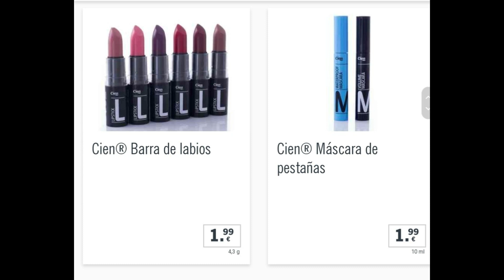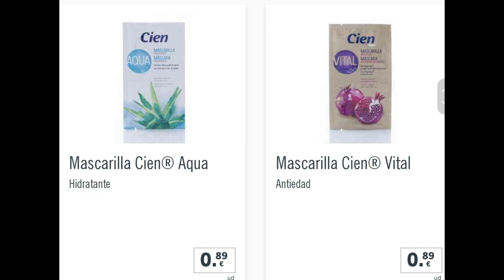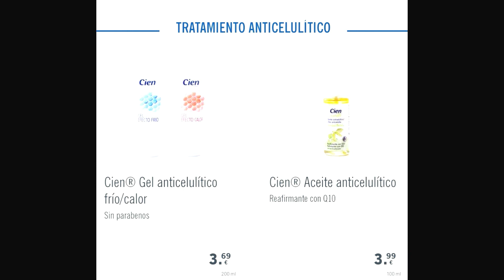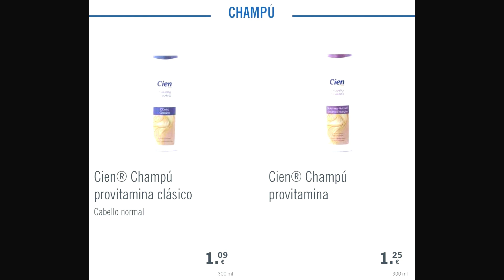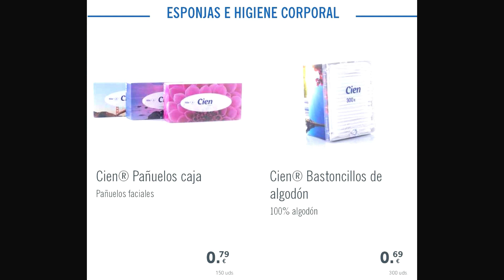🤓CONOCE TODA😱LA PERFUMERÍA Y COSMÉTICA DE LIDEL CIEN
-HOLA!NUEVO VIDEO DONDE OS ENSEÑO TODA LA COSMÉTICA Y MAQUILLAJE MARCA CIEN DE LIDEL!